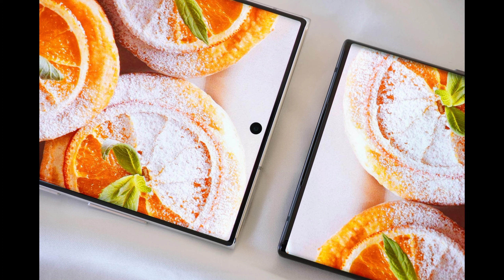SAMSUNG S22 Ultra Vs ZTE Axon 40 Ultra ¦ Looks Comparison 😎